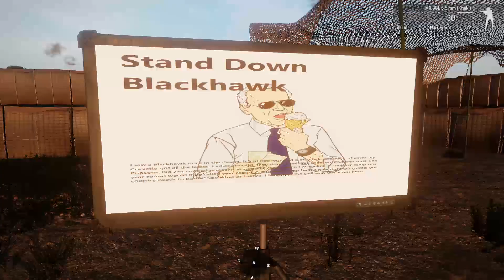Arma 3, Sa'Hatra Mission, Save the Space Capsule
The team has to recover a space capsule that landed in the region, and was taken by Russian forces operating in the area.